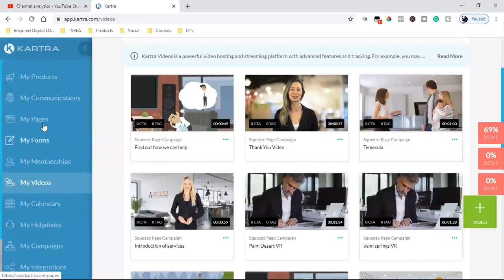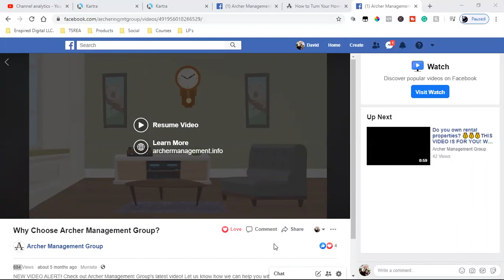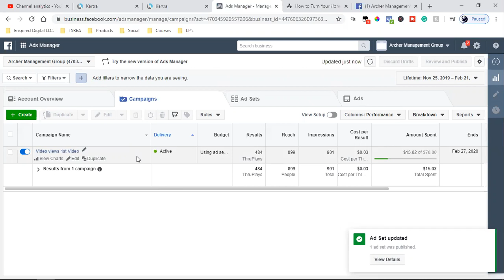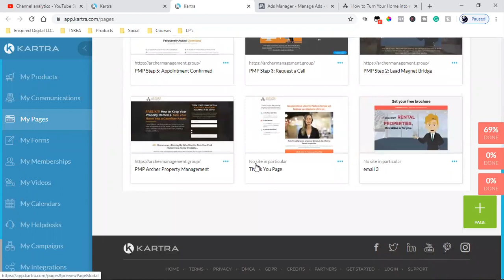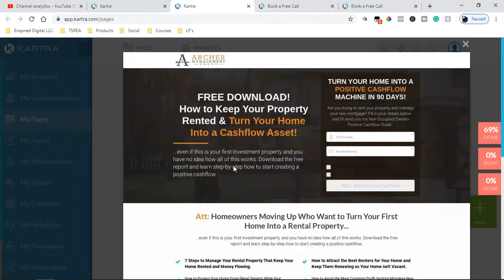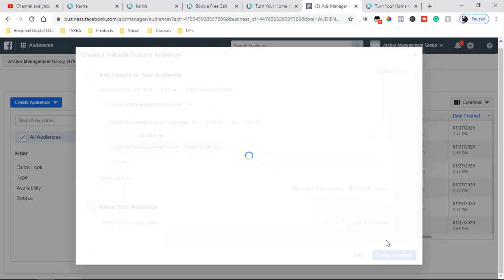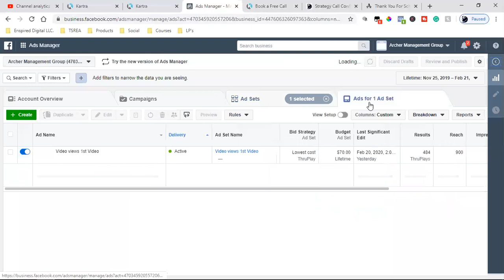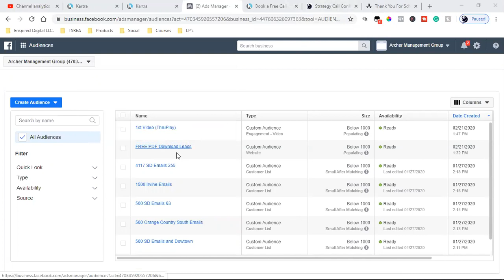[LIVE CALL] Facebook Ad Strategy